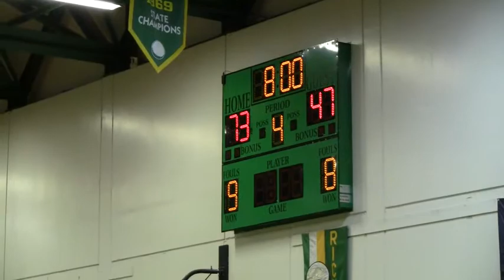2013-2014 Richland Bombers highlights vs Kamiakin (Game 4)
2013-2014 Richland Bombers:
#3 Jacob DeVries
#4 Daniel Torres
#5 Mason Nelson
#10 Drew McCullough
#12 Nate Perry
#14 Steven Beo
#20 Payton Radliff
#22 JP Leahy
#30 Nathan Streufert
#32 Chad Miller
#44 Carson Miller